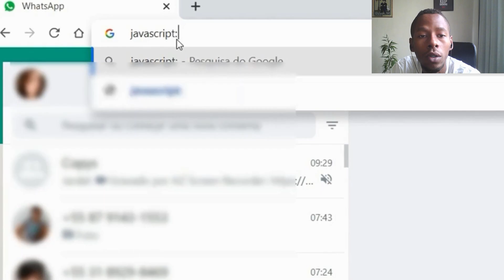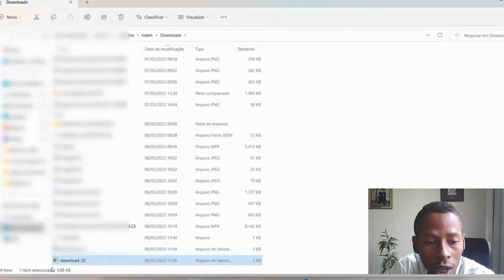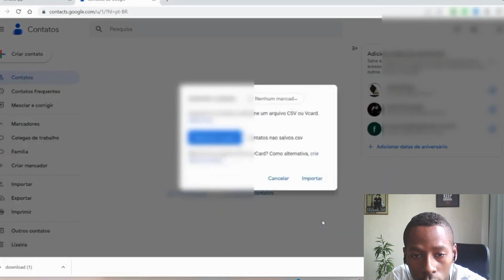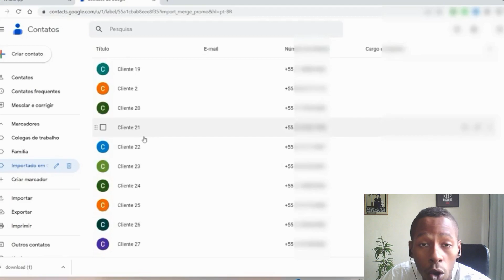Como salvar todos contatos desconhecidos do whatsapp [EM MASSA] [GRÁTIS]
Tenha seu próprio sistema de envios em massa, Chatbots, Captação etc... | Zap de Sucesso by Wasender

No vídeo de hoje, vou compartilhar uma estratégia simples e eficaz para salvar automaticamente todos os contatos desconhecidos no seu WhatsApp, sem gastar nenhum centavo! Se você está cansado de perder tempo salvando contatos manualmente, esta dica pode economizar seu tempo e esforço.

Aqui nesse vídeo preparei uma AULA COMPLETA ensinando passo a passo Como Salvar Todos Contatos Desconhecidos em Seu WhatsApp [GRÁTIS]